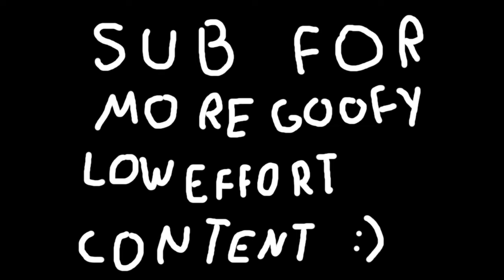Tarkov kill compilation #1 //goofy ahh compilations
Finally after months of "not today" i made the kill compilation i promissed, kinda short but i have a lot of new clips to sort out and i will get A TON of really good clips from my friend sooooo i will try my best to quickly upload a second one.
Sub for more goofy ahh compilations
Credits:
Me